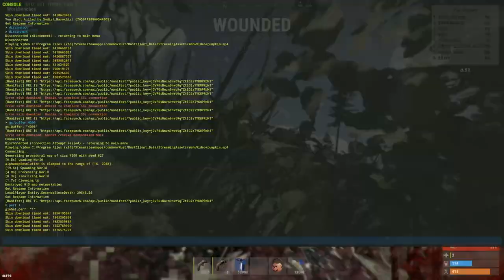RUST - Обокрал клан через ФОРТОЧКУ... Почему стоит закрывать ОКНА. CheZee.